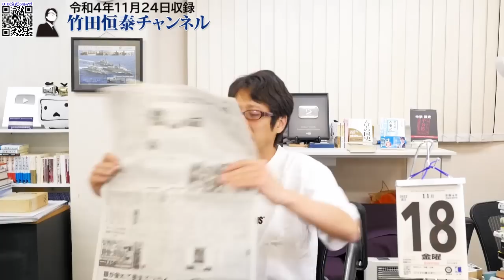秀逸！お金持ちと結婚したいと願う女性への回答｜竹田恒泰チャンネル2